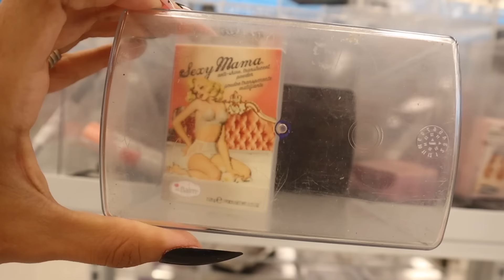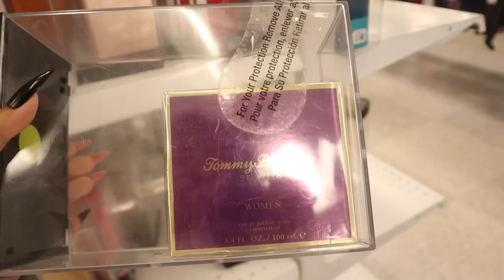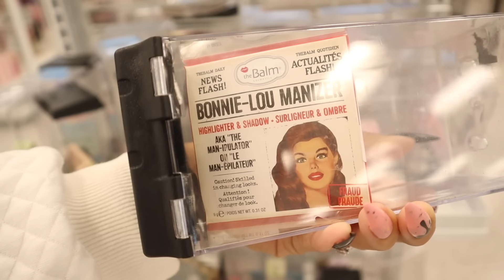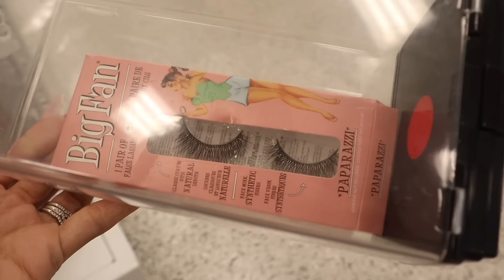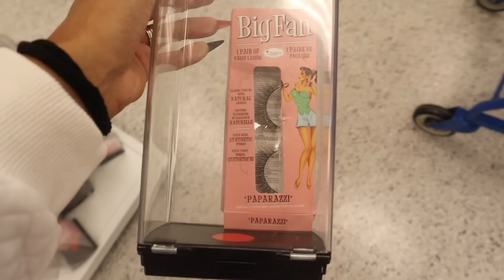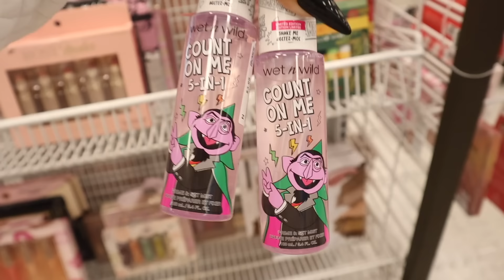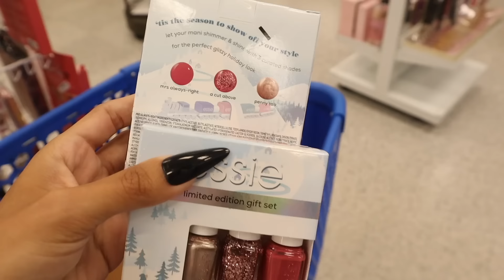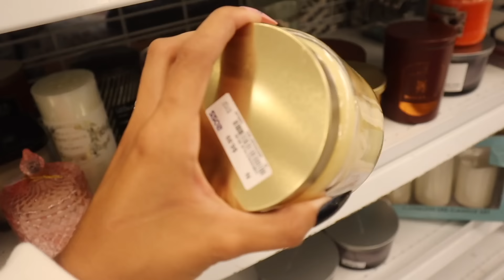ROSS NEW FINDS SHOPPING SPREE! EARLY CHRISTMAS DEALS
Item links:
1. Light Grey Long Sleeve Casual Fashion Shorts Set
2. Lantern Sleeve Long Sleeve Pullover Turtleneck Sweater
3. Wide-Sleeved French V-neck Waist Dress
4. High Neck Knit Loose Sweater & High Waist Skirt Sets
5. Black Long Sleeve Casual Fashion Shorts Set

Jewlery

3. like todays video
4. comment favorite find in todays video

Mailbox:
125 S. State Road 7, Suite 104-136